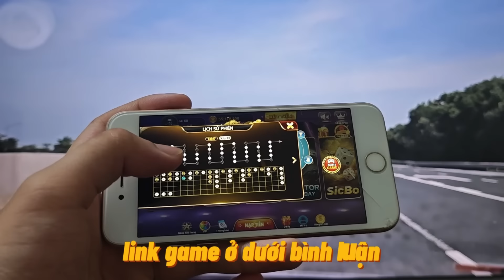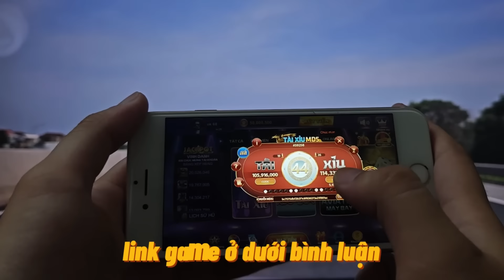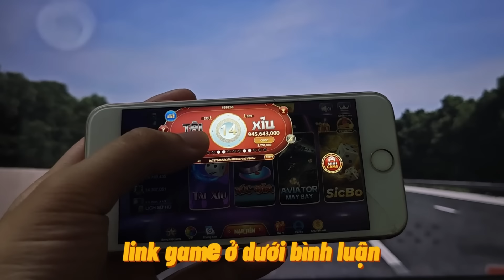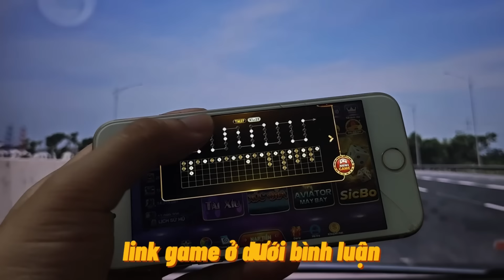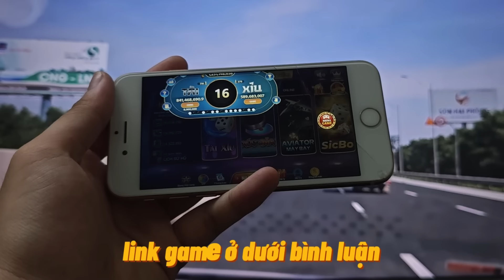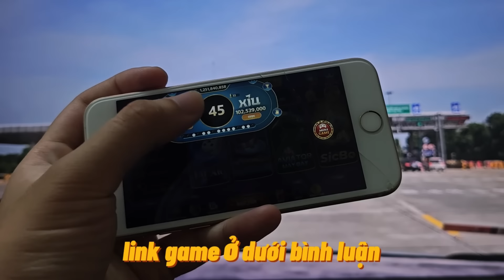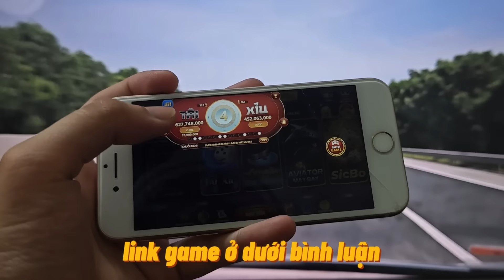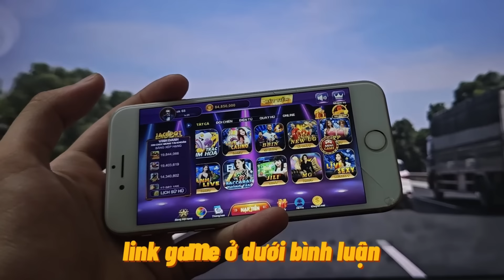789club tài xỉu | Chia sẻ cực hay về lối đọc cầu tài xỉu 789club mới dễ chốt lãi nhất 2024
789club tài xỉu | Chia sẻ cực hay về lối đọc cầu tài xỉu 789club mới dễ chốt lãi nhất 2024
789CLUB - GAME BÀI ĐỔI THƯỞNG UY TÍN
789club - Nơi bạn có thể thỏa sức đam mê với các trò chơi bài đổi thưởng hấp dẫn và đa dạng nhất. Với hệ thống game bài phong phú, tính năng độc đáo cùng đội ngũ CSKH chuyên nghiệp, nhiệt tình, 789club cam kết mang đến cho bạn những trải nghiệm giải trí tuyệt vời và an toàn nhất.